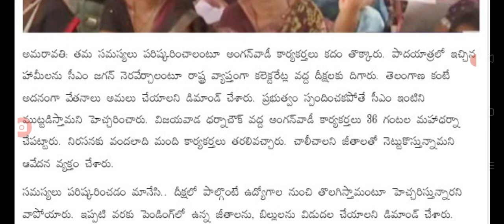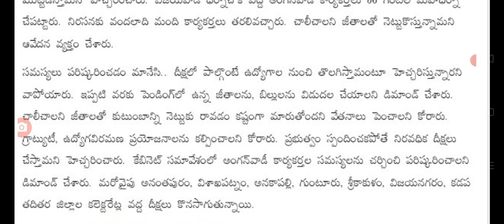సీఎం జగన్ ఇంటిని ముట్టడించిన అంగన్వాడీ కార్యకర్తలు big Shak for CM Jagan on Anganwadi.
hello everyone today update latest update on Anganwadi employees Big shock for CM Jagan .@malupdates